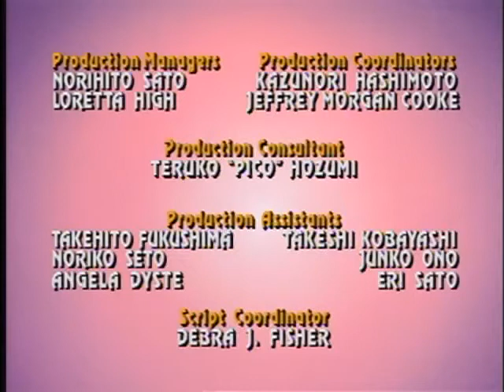Megaman 16 - Mega Sonhos by (Axel Foley detetive nostálgico)